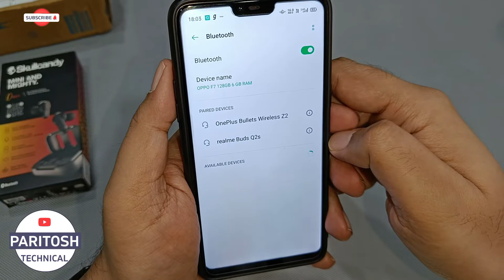Skullcandy Dime ⚡️⚡️True wireless Earbuds Best For Music-Gaming-Calling | Smaller then a CAR KEY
Skullcandy Dime Bluetooth Truly Wireless In Ear Earbuds With Microphone True Black

12 hours of battery life
Microphone, Call, Track and Volume Control
Auto Connect, Secure Noise Isolating Fit
IPX4 Sweat and Water Resistant

Paritosh technical. techno is a YouTube Channel, where you will find technological videos in Hindi, New Video is Posted Everyday 😀